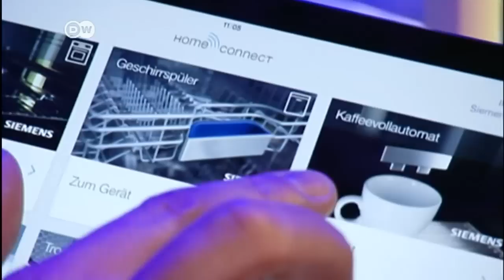When TV becomes passé | Business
TV and radio are out, waterproof Bluetooth is in. So are wearables, smartphone video, and even plain old stovetops, dishwashers and washing machines—provided they’re controlled over the internet.